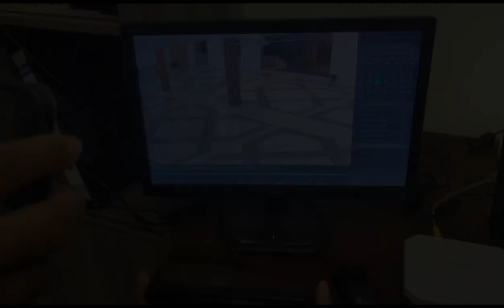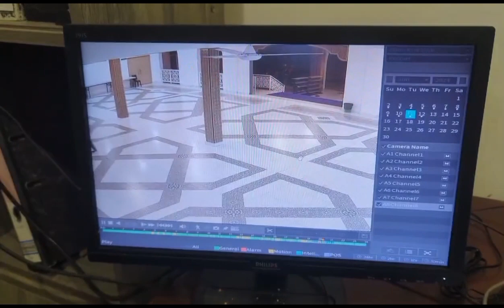Semoga pencuri ini segera ditangkap pihak berkuasa sebagai pengajaran.Sudah berapa kali berlaku ini.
Semoga pencuri ini dapat segera ditangkap oleh pihak berkuasa sebagai pengajaran. Sudah berapa kali berlaku di Masjid Al-Muhsiniin Daerah Daro. Sesiapa yg ada maklumat sila hubungi pihak IPD Daro @ pm saya